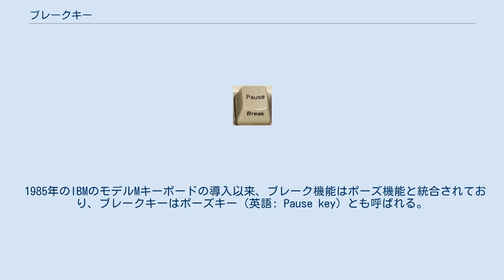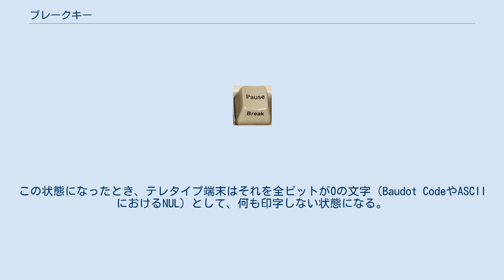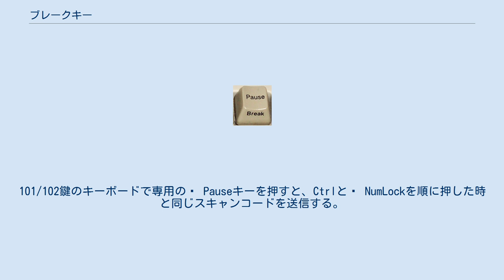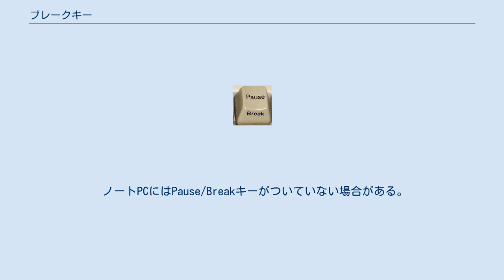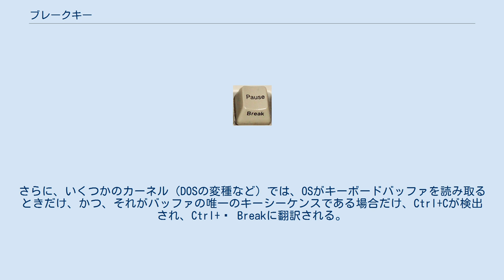ブレークキー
PCのキーボードのブレーク/ポーズキー ブレークキー（英語: Break key）は、コンピュータのキーボード上に配置されているキーの1種である。
 19世紀に導入された電信の回路を切断するためのキーに由来するものであるが、現在ではこのキーにははっきりとした目的がない。
ソフトウェアでタスクの終了や複数のログインセッションの切り換え、モデムによる接続の中断などに使用されることはある。
 1985年のIBMのモデルMキーボードの導入以来、ブレーク機能はポーズ機能と統合されており、ブレークキーはポーズキー（英語: Pause key）とも呼ばれる。
Deus Exやコール オブ デューティシリーズなどいくつかのゲームでは、このキーがポーズ機能のために使われている。
 標準的な電信の回路では、1つの回路上に送信側・受信側の全てのキー（電鍵）、スピーカーとバッテリーが直列につながっている。
スピーカーは双方のキーが押下された（スイッチが閉じられた）ときにだけ鳴動する（この状態を「マーキング(marking)」という）。
そのため、オペレーターは受信時には自分のキーを押下したままの状態にしておくか、キーを短絡するスイッチを閉じておく必要がある。
その結果、受信側のオペレーターは、スイッチを開いて回路を切断する（この状態を「スペーシング(spacing)」という）ことで、送信側のオペレータが送信するのを遮ることができた。
こうすることで、双方のスピーカーが鳴動しなくなるので、送信側は回路が切断されたことに気付くことができた。
電信線が物理的に切断された場合も同様である。
 テレタイプ端末も、上記の電信と同様の仕組みで動作した。
ただし、送信側も常に回路を閉じる（論理的な1、あるいはマーキング状態）点が電信とは異なる。
特別な「ブレーク」キーを押下することで、回路を切断し、強制的に論理的な0、あるいはスペーシング状態にした。
この状態になったとき、テレタイプ端末はそれを全ビットが0の文字（Baudot CodeやASCIIにおけるNUL）として、何も印字しない状態になる。
送信者は、このときに発生する雑音で回路の切断を認識した。
 この仕組みは、テレタイプ端末を使用したタイムシェアリングシステム(TSS)のコンピュータにも持ち込まれた。
スペース（論理的な0）が連続する状態は、全ての有効な文字は1つ以上の論理的な1（マーキング）からなる「終了」ビットで終わらなければならないという規則に反する。
コンピュータ（特にUART）は、これを特別な「ブレーク」状態と認識し、プログラムの実行の中止や、オペレーティングシステムに強制的にログインプロンプトを表示させる割り込みを起こした。
 現在では非同期連続電信はまれであるが、⎊ Breakキーは類似した目的のために端末エミュレータやソフトウェアにより用いられる。
 現代の多くのパーソナルコンピュータでは、ポーズキーを押下すると、BIOSによって出力される画面表示を中断し、何か他のキーが押下されると再開する。
これは、テキストモードによるブート中や、Windowsの50ラインセーフモードにおけるDOSプロンプトでも有効である。
 初期の⎉ Pauseキーのないキーボード（101/102鍵キーボードの導入前）では、ポーズ機能は⎈ Ctrl+⇭ NumLockに、ブレーク機能はCtrl+ScrLockに割り当てられていた。
このキーの組み合わせは、ポーズキーのある現代のコンピュータでも、多くのプログラムで使用できる。
101/102鍵のキーボードで専用の⎉ Pauseキーを押すと、Ctrlと⇭ NumLockを順に押した時と同じスキャンコードを送信する。
キーを離した時はその逆の順番である。
ソフトウェアが101/102鍵のキーボードであることを認識できるように、その前に E1hex が送られる。
この接頭辞を認識できないソフトウェアでは無視される。
⎉ Pauseはキーを離すまでスキャンコードを送信しない。
そのため、このキーが押しっぱなしになっているかどうかをソフトウェアが知ることはできない。
 現代のキーボードでは、⎊ Breakキーには、Pauseの下にBreakと書かれていてその間に線が引かれているか、上面にPause、側面（前面）にBreakと書かれている。
 Windowsでは、⊞ Win+⎉ Pauseでシステムのプロパティが表示される。
 ノートPCにはPause/Breakキーがついていない場合がある。
この...